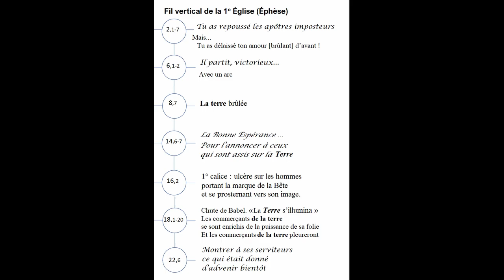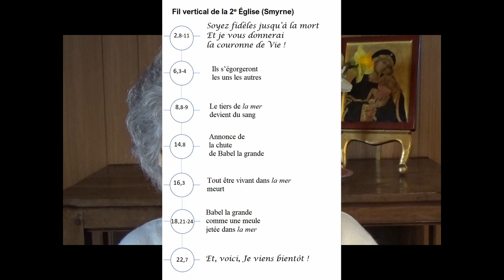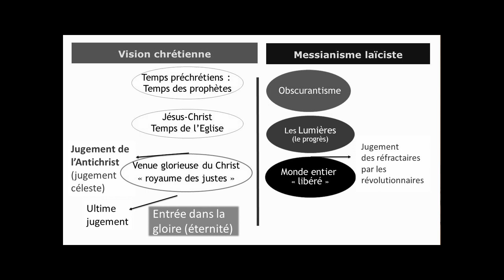Apocalypse X. Amour et Audace ou Messianisme (1e et 2e fils verticaux)